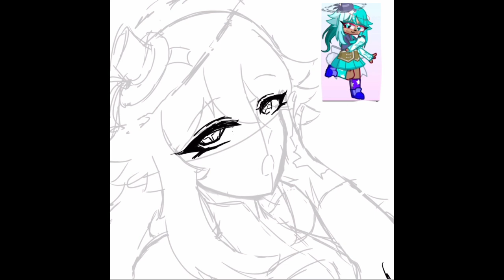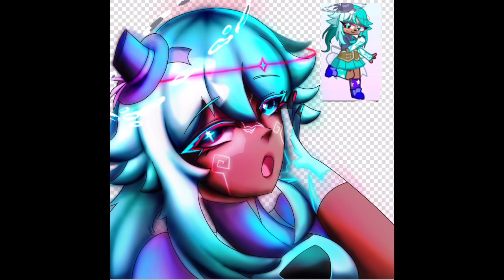hope you enjoy 🤩majesticalfanart